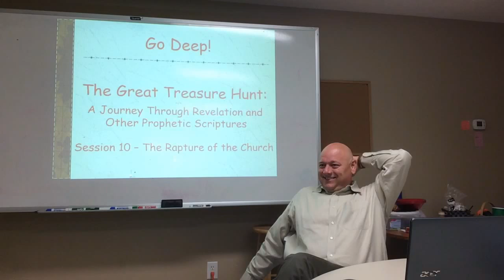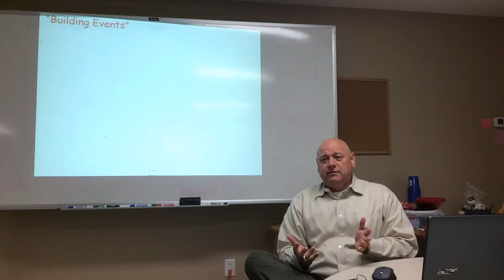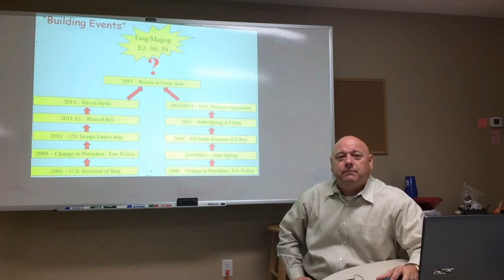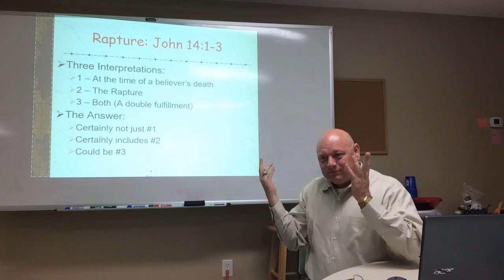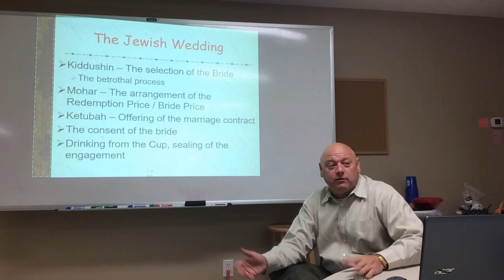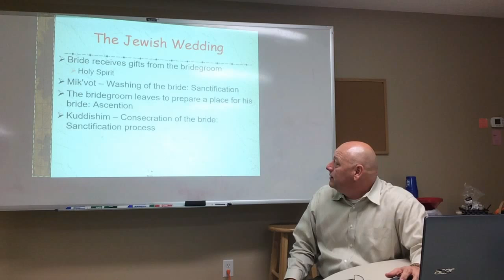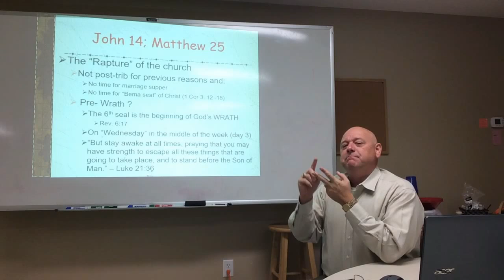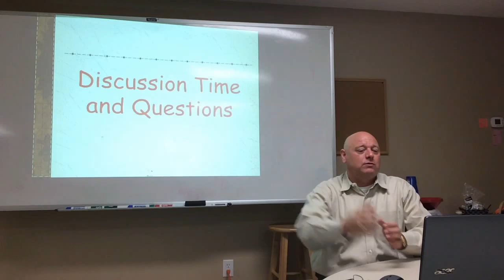Go Deep! - Session 11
Go Deep! - Session 11: The Rapture of the Church & The Jewish Wedding